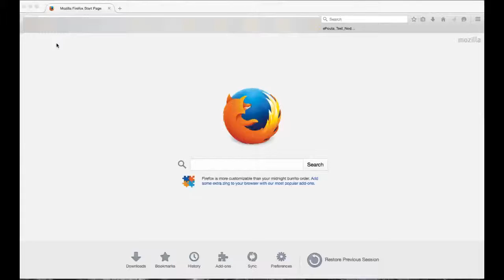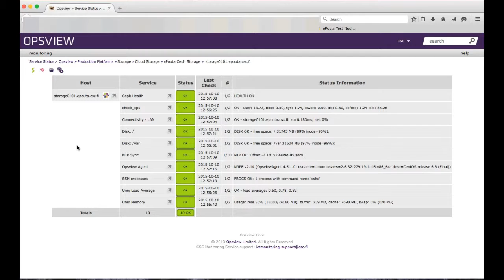Monitoring Ceph Cluster using Opsview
For our production Ceph clusters we have setup Opsview monitoring systems , that gives up a nice view of all health of all our Ceph nodes.